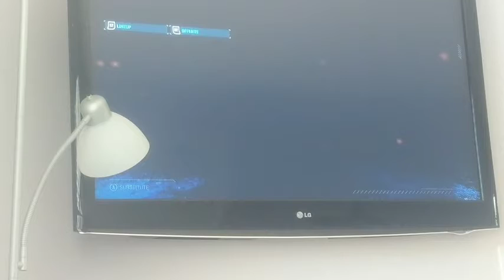Seattle Krakins expansion franchise episode 8(S1 R1 G1) playing our rivals in the playoffs